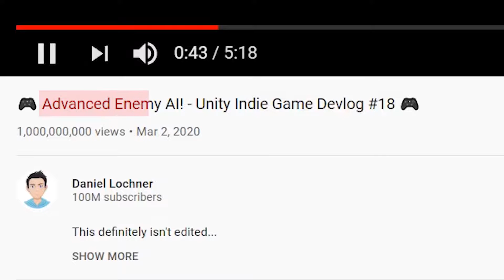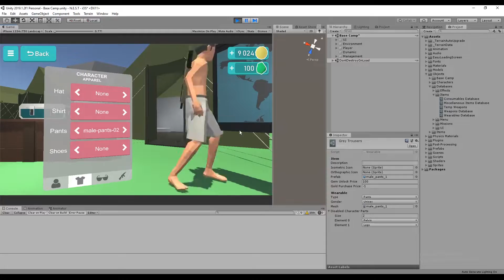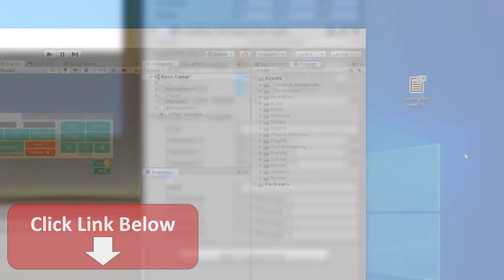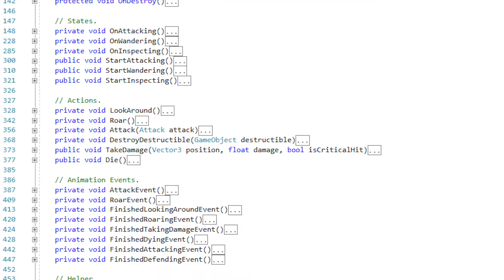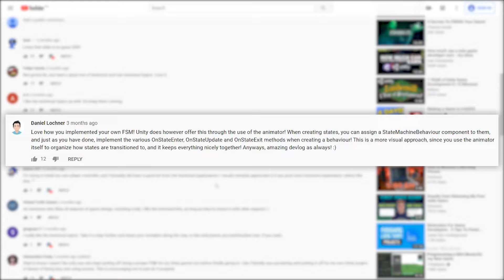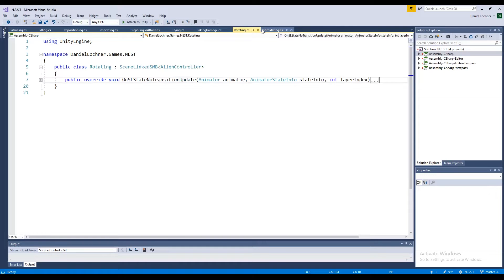Advanced Enemy AI! - Unity Indie Game Devlog #18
Hey everyone, and welcome back to another devlog for N.E.S.T! In this video, I finish off the base-camp and completely re-work the AI (Artificial Intelligence) for the enemies using Unity's Animatior system, Mecanim, as a Finite State-Machine! Also, sorry for not uploading yesterday! I was unfortunately very busy and couldn't edit it in time. Hope you enjoy the video though, and see you in two weeks! :)

N.E.S.T is an action-packed, looter-shooter mobile game that entrusts you to save Earth from an alien invasion after a rogue interstellar radio message leads them straight here. Unconventionally however, these aliens don't arrive via spaceships. Instead, large nests crash into Earth's surface, and it is up to you to destroy them all before the aliens regain their full strength, and take over our beloved planet.